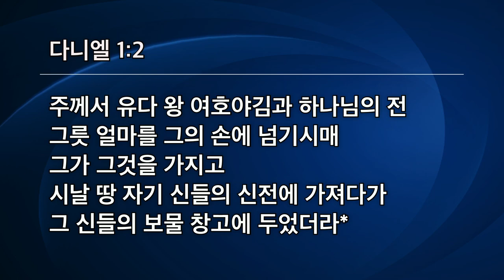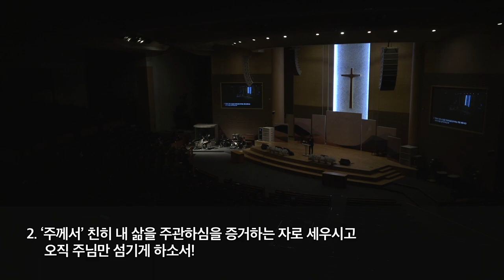[선한목자교회] 수요예배 2022년 02월 09일 | 이런 세상에서 어떻게 믿음으로 살까 - 이형주 목사 [다니엘 1:1-2]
이런 세상에서 어떻게 믿음으로 살까 - 이형주 목사 [다니엘 1:1-2]